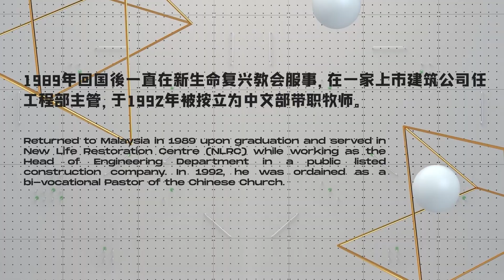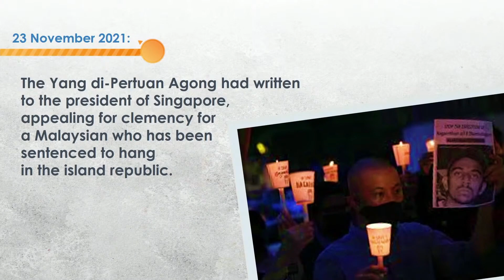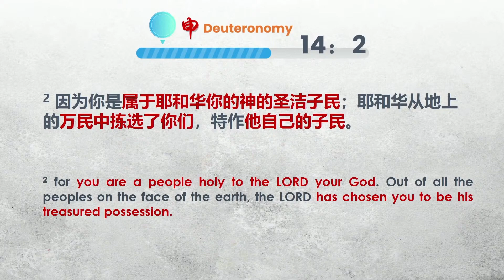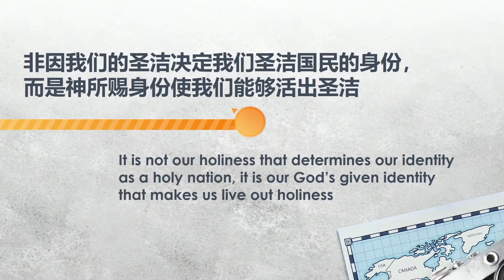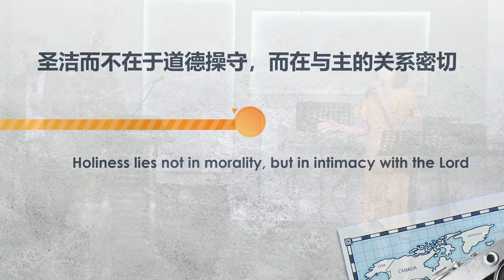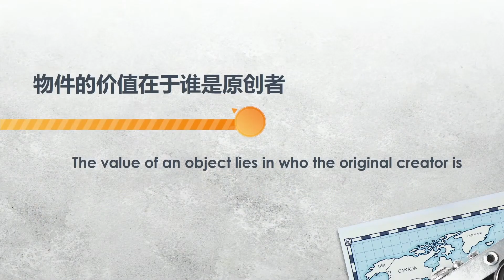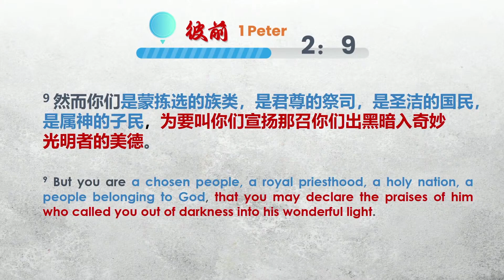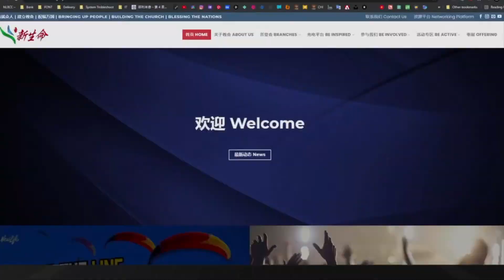刷新存在感（下）Make Our Presence Count 2 | 丘怡安牧师 Rev Hiew